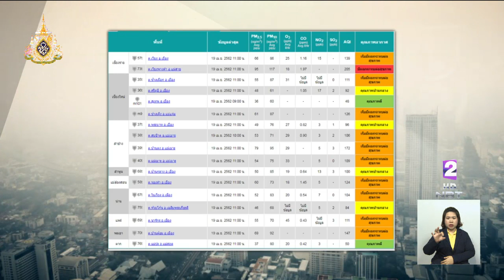ภาคเหนือพบจุดความร้อน 356 จุด 'เชียงราย-ลำปาง-แพร่' มากที่สุด คุณภาพอากาศ 9 จังหวัดดีขึ้นเล็กน้อย